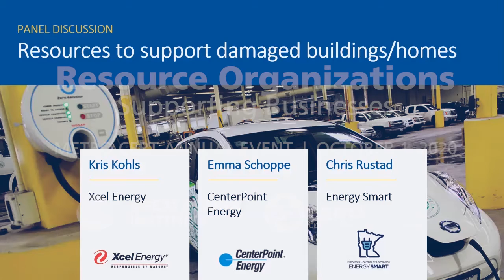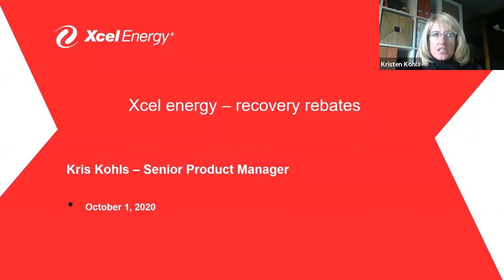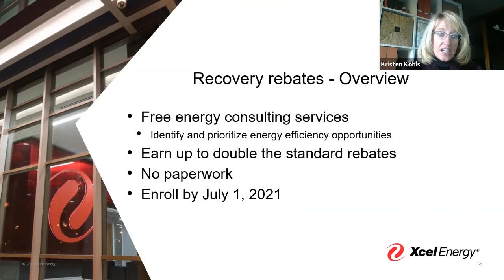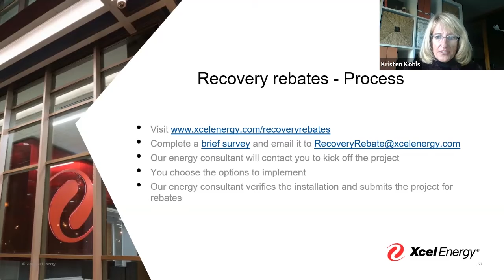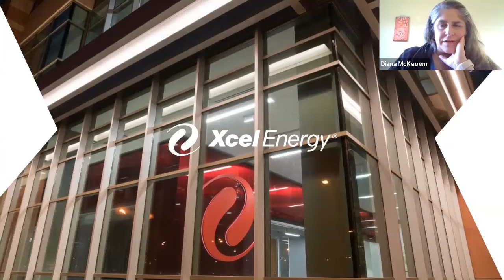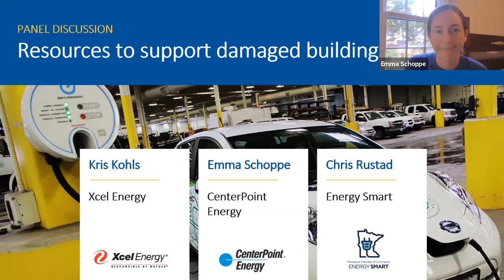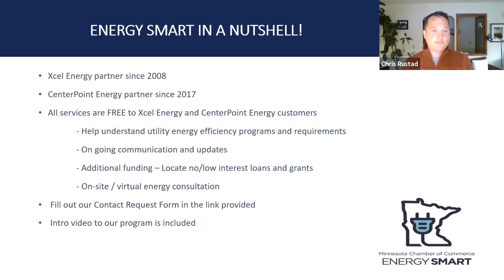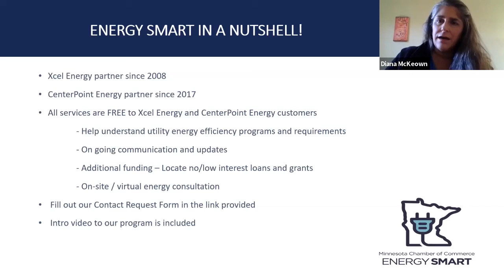Resource Organizations - Metro CERT 2020 Annual Event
The 2020 Metro CERT Annual Resource & Networking Event on October 1 centered on the story of a business caught in the middle of the damage and destruction that resulted from the civil unrest in Minneapolis—after a year of challenges due to COVID-19—and a broader look at rebuilding and supporting businesses along Lake Street in South Minneapolis and beyond. We also highlighted two Metro CERT funded Seed Grants with a focus on the Black community in North Minneapolis.